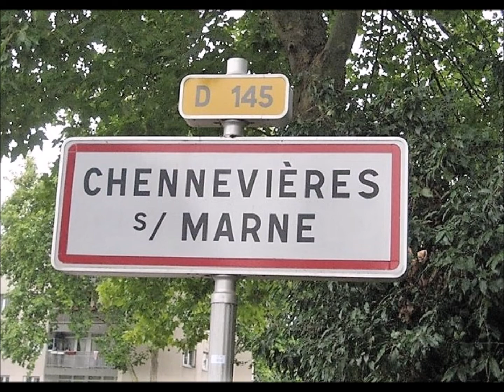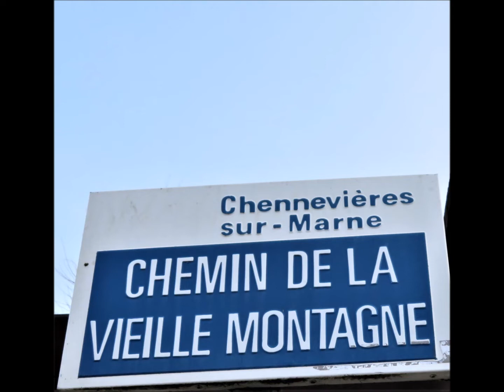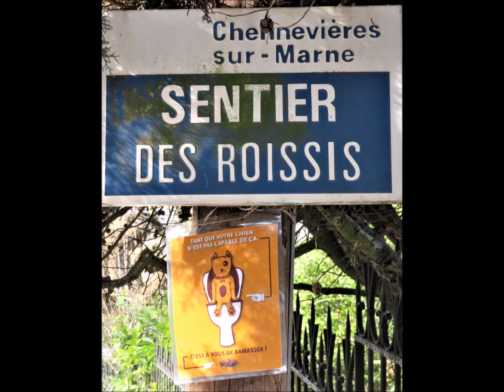Chenvières S Marne 21 02 2019